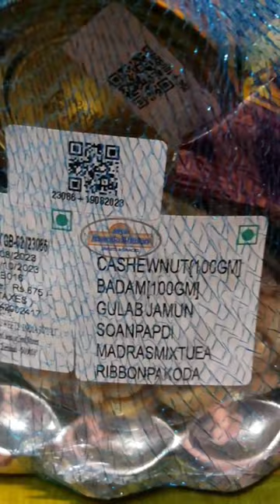Special Gift Hamper Box 🎁🎁Adyar Ananda Bhavan Sweets And Snacks